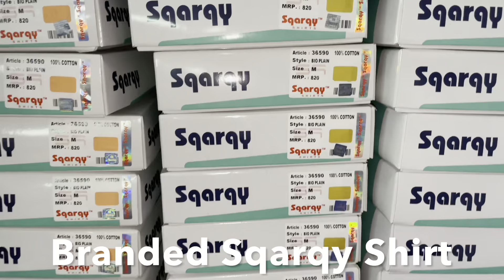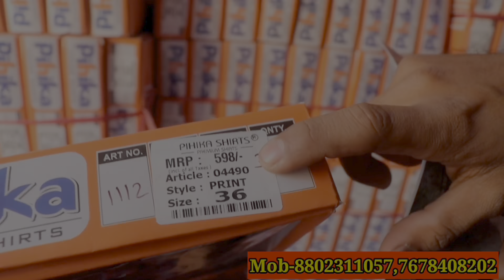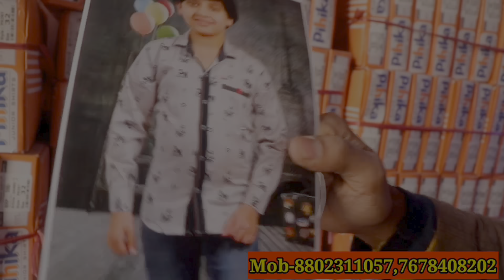Biggest Shirt Factory Outlet | सीधे Factory से ख़रीदे माल | Shirt Wholesale Market Delhi Gandhi Nagar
Name :- Singhal & Singhal Enterprises ( Sqarqy Shirts   Wear nd Cheers And Pihika Shirt)

( Manufacturer & Wholesaler off All Kind Of Shirt )

Address :- IX/3622,  Near ,Satya Narayan Mandir , Gandhi Nagar Delhi -110031

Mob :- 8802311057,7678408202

Thnku 🙏🙏🙏